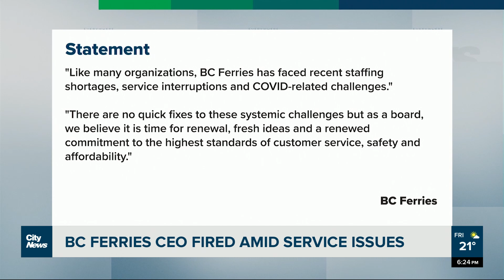BC Ferries CEO let go amid service issues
After months of delays, cancellations, and staffing issues, BC Ferries has fired the CEO and President. Monika Gul reports those who have been impacted hope the move improves service.